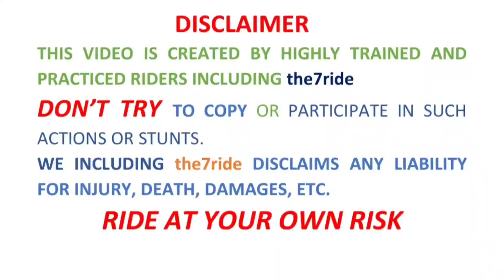Cute Reaction Motovlog 🤩 Trending Motovlog | Viral Blog On YouTube | the7ride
Viral Street Motovlog 🤩 Trending Motovlog | Viral Blogs On YouTube | the7ride

Viral Street Motovlog |😉 Trending Motovlog | Viral Video On YouTube | the7ride

Best Street Motovlog Before Rainy Season | 😉 Trending Motovlog | Viral Video On YouTube | the7ride |

So Hey Guys welcome Back to my Youtube
Channel the7ride

Trending Blog
trending vlog
trending
trending video
trending vlogs
Daily vlog
cute girl reaction
girls reaction
trending cute girl reaction
viral cute girl reaction
cute girl reaction on my pulsar 220f
pulsar 220f
pulsar 220f 2023
pulsar 220f 2024 model
pulsar 220f 2024
pulsar 220f 2023 price in patna
trending pulsar 220f bike
daily blog
daily motovlog
viral motovlog

no clackbait
100% original video

trending virel video
virel bideo
virel video
tranding video

tranding vlog